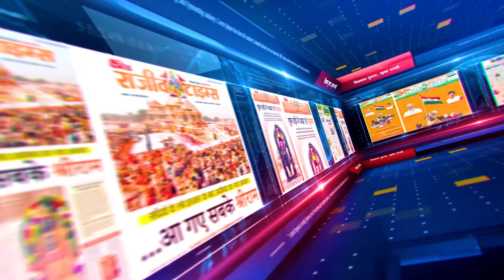INDORE : विधायक Ramesh Mendola के निवास पर पहुंचे Ashutosh Rana